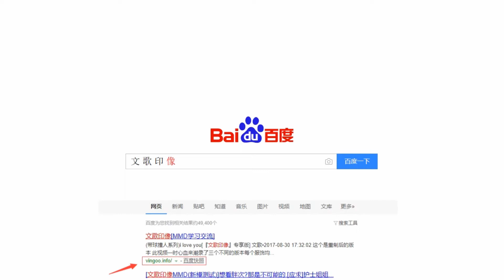[MMD]ARROW luka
未經授權,禁止二次上傳

Do you like it? Welcome to share!
However, do not get uploads until I get my permission. You can obtain authorization from the following pages: